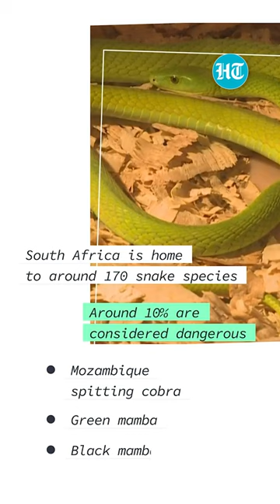South Africa: Anti-venom shortage bites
South Africa is facing an antivenom shortage, making some snake bites even more dangerous.